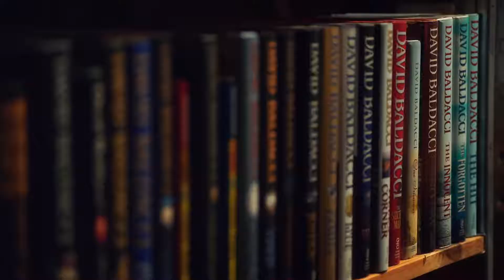David Baldacci Teaches Mystery and Thriller Writing